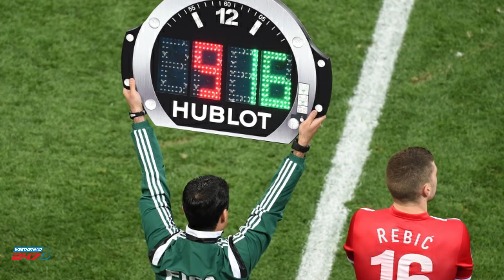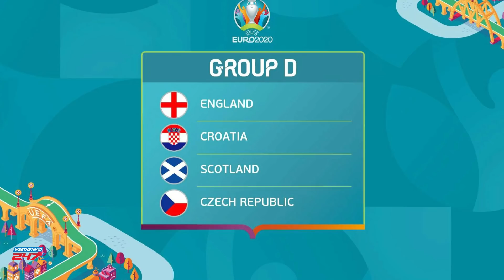NHỮNG ĐIỀU THÚ VỊ BẢNG D - EURO 2020: TUYỂN ANH NHIỀU NGÔI SAO VÀ ẨN SỐ SCOTLAND, CH SÉC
BLV Anh Quân và Web Thể Thao 247 hợp tác để mang đến highlight và phân tích thú vị tại Euro 2020